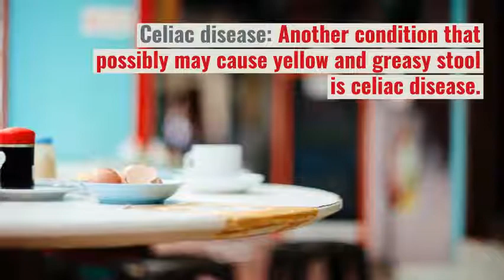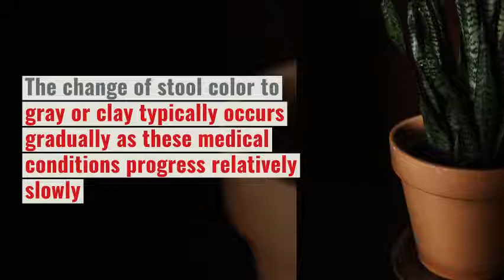What Cause Light Colored Stool !